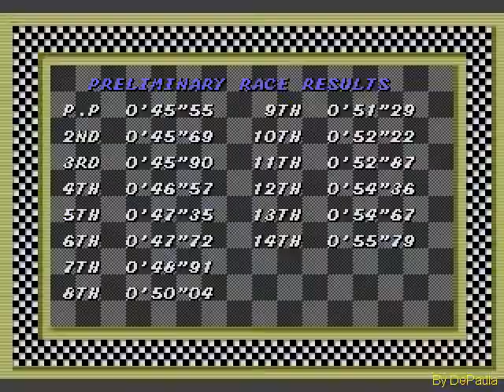Super Monaco GP (Mega Drive) - GP da Hungria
GP da Hungria do jogo Super Monaco GP para Mega Drive